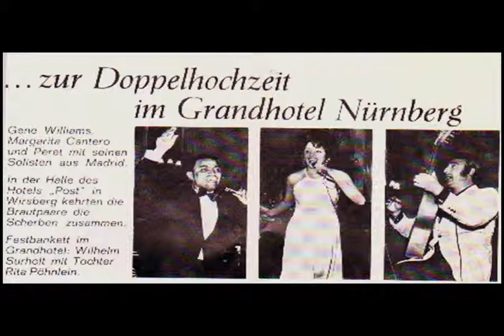Gene Williams - (Birkenstock)- " Teresina "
Label: Saga ;Mikulski/CBS

My first German Record
Photos: Drehscheibe/ZDF,  singing at Dr.Fam. Pfrimmers wedding at Grand Hotel Nürnberg. With  Margarirta Cantero & Peret who later became a very big Spanish Star with his song 'Boroquito'